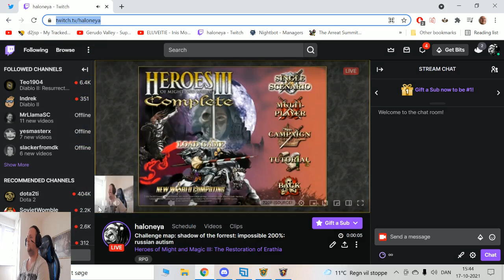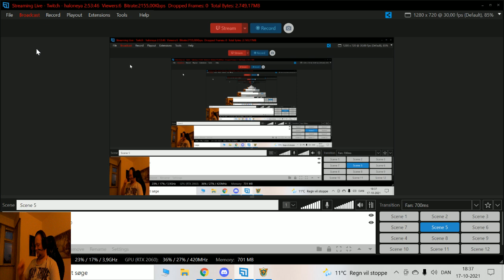Challenge map: shadow of the forrest: impossible 200%: russian autism part 6